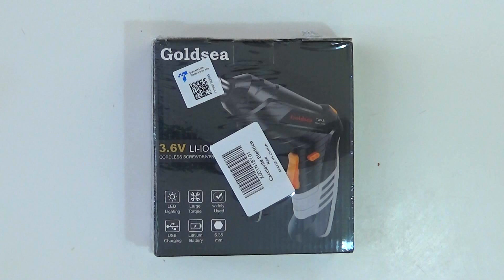Electric cordless screwdriver GOLDSEA 3.6V Ni-ION 📦 UNBOXING